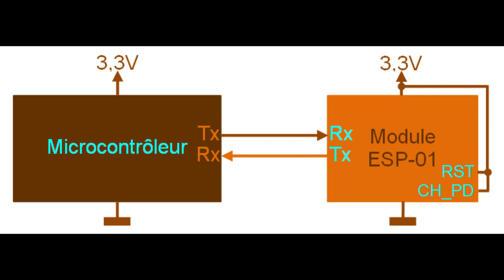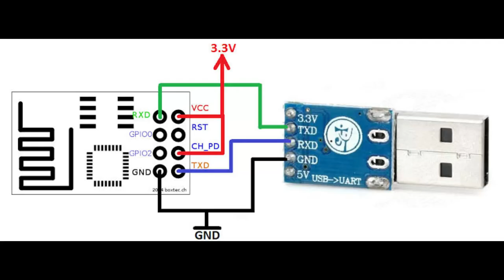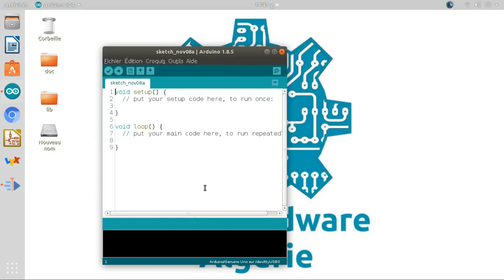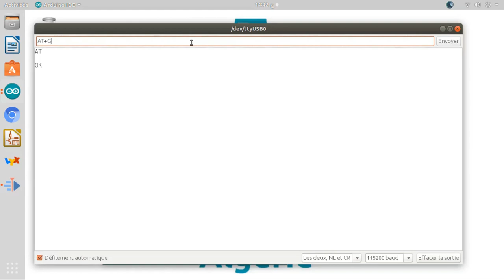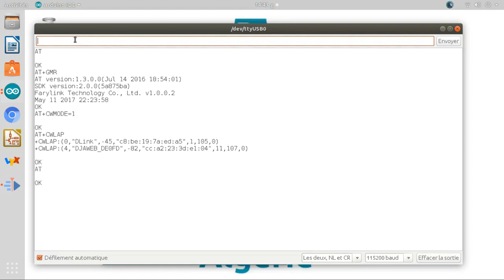Présentation du module Wifi ESP 01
Dans le monde de l’électronique il y avait, jusqu’à pas très longtemps, peu de moyens simples et abordables de connecter nos montages au réseau WiFi.
La société Espressif Systems a changé la donne avec un circuit intégré très simple et pourtant puissant : l’ESP8266

Pour moins de un coup très bas l’ESP01 peut offrir une connectivité WiFi à vos projets ( uContrôleur, Arduino, PIC). Nous nous proposons dans cette courte vidéo de vous Présenté ce module.